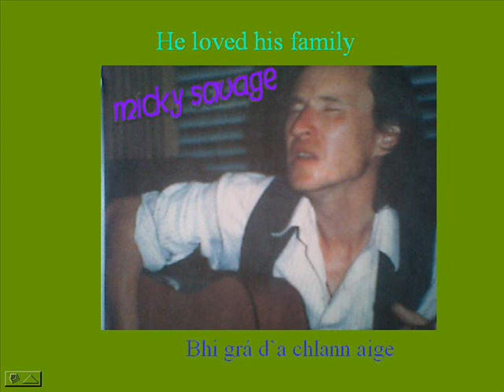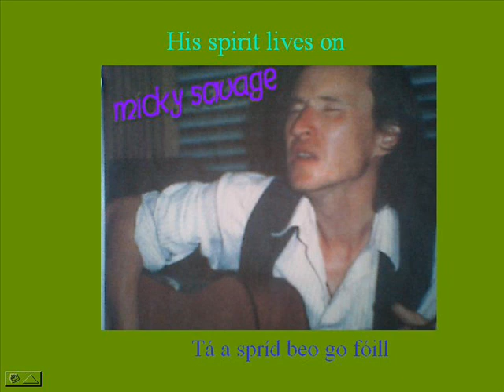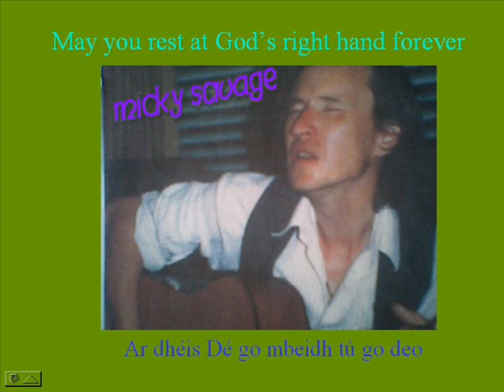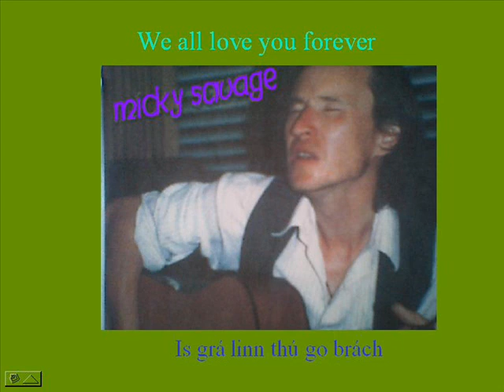slipstream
A tribute to Micky Savage who died on Wednesday 21 July 2010 aged 48